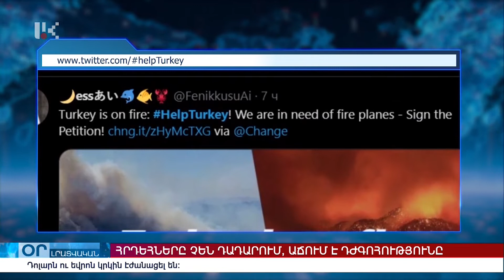"ՕՐ" ԼՐԱՏՎԱԿԱՆ ԹՈՂԱՐԿՈՒՄ 20:00 Информационный выпуск новостей 06.08.2021